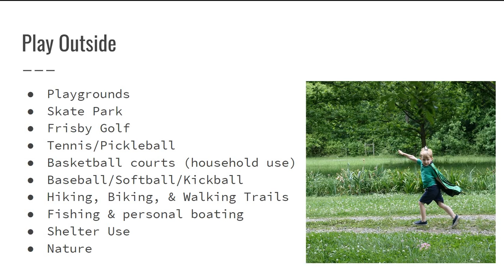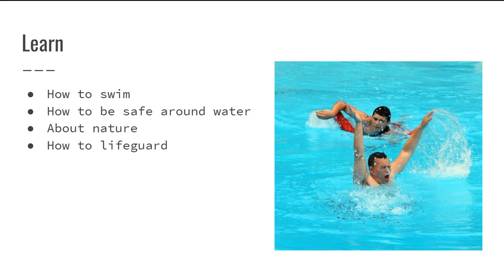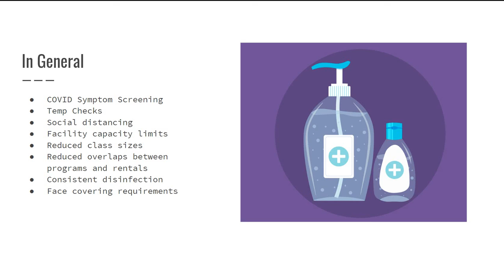Yes You Can 11 05 2020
Wondering what you can do to have fun in Galesburg? Check out this video to find out!